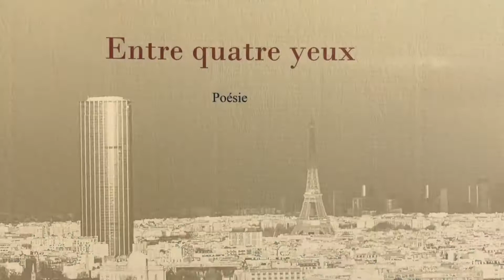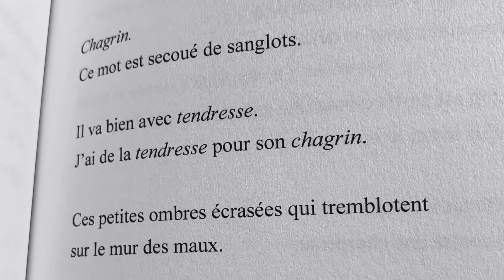Entre quatre yeux, recueil de poésie, Juliette Cordier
Recueil d’une jeune Poétese de 20 ans. Sur le désir, la peur, les audaces, les révoltes d’une jeunesse qui interpelle l’époque et l’amour.